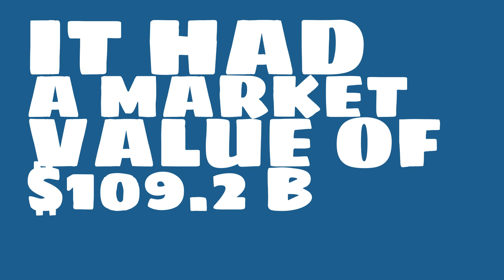Where is Schlumberger headquartered?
Watch this video to learn about Schlumberger.